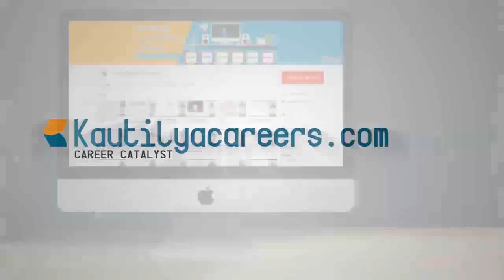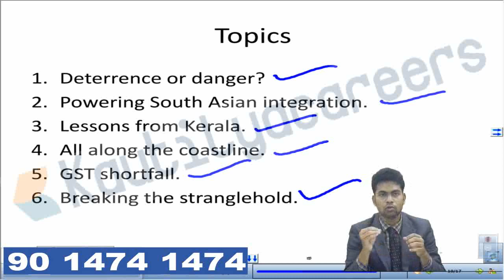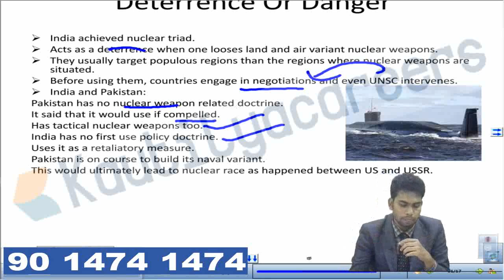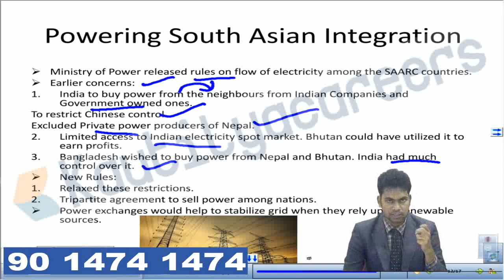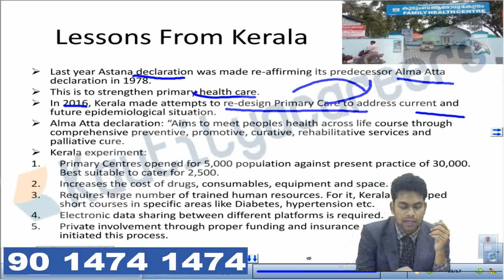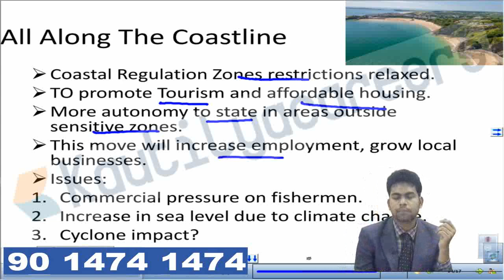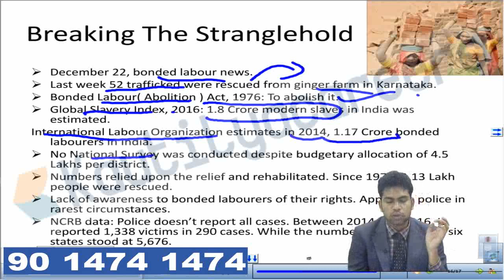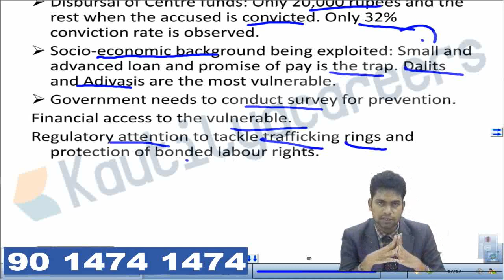The Hindu Editorial Analysis 3rd Jan, 2019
Kautilya Careers provide Online Classes for:
👉 AP/TS TET/DSC/SGT/SA/PGT/TGT/CTE
👉 RRB JE, NTPC, GROUP-D
👉 UPSC Foundation, Prelims, Prelims cum Mains
👉 CTET